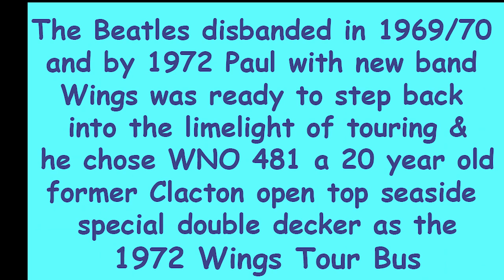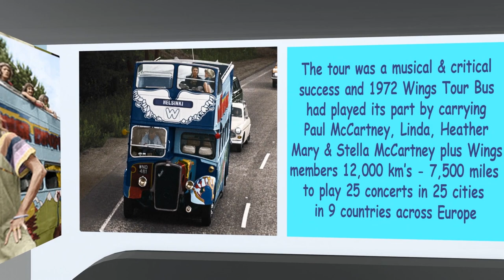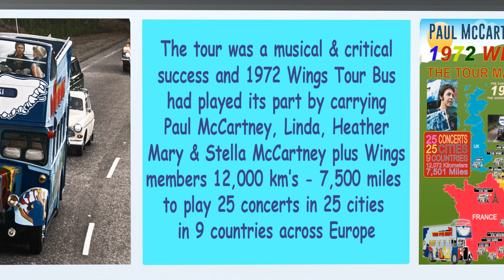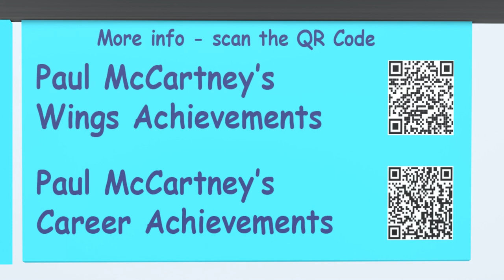3D Tour Of The Lower Deck Of Paul McCartney's 1972 Wings Tour Bus WNO 481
Welcome aboard Paul McCartney's 1972 Wings Tour Bus WNO 481. From all the available photo's we have recreated as faithfully as possible the interior layout of the lower deck. The seats were originally thought to be from an aircraft but they actually came from a coach identical to the 1970 England World Cup Team Coach with tables. The seat fabric was reproduced especially for us by Camira Fabrics, thank you Nigel Watkins and Rachel Preston. The nearside front seats facing back are where Paul and Linda mostly sat and their names have been put on the white headrests. There was a fridge and washing machine in the kitchen area and the bunk beds were used by Heather, Mary and Stella McCartney.

All around the bus are images showing the story of Paul's love of buses right from his childhood, through how he helped create the biggest band of the 1960's, The Beatles, then created Paul McCartney & Wings, how he met WNO 481 and created the Legend Of Rock & Road that is the 1972 Wings Tour Bus that carried Paul McCartney, Linda McCartney, Heather, Mary & Stella McCartney, Wings members Denny Laine, Henry McCullough and Denny Seiwell, wives and girlfriends over 12,000 km's / 7,500 miles to play 25 concerts in 25 cities in 9 countries across Europe on the way to  achieving the pinnacle of stadium rock and the mantle of the biggest band of the 1970's (Britannica).

July and August 2022 mark the 50th Anniversary of that legendary and pivotal Paul McCartney & Wings Over Europe Tour and we are getting ready...

26th August 2022 CLACTON TOWN SQUARE:
We have been invited to display Paul McCartney's 1972 Wings Tour Bus WNO 481 in Clacton Town Square on 26th August 2022 the weekend of The Clacton Air Show.

11 - 13th November 2022 THE NEC BIRMINGHAM:
The Classic Motor Show
The 1972 Wings Tour Bus WNO 481 is booked to 'star' at The Classic Motor Show in November on the FBHVC stand at the entrance to Hall 5, next to Starbucks so everyone gets to see it.

Come along and meet the real thing, the authentic one-off, unique, historic and iconic 1972 Wings Tour Bus being restored to full McCartney layout and livery. We hope to see you at events soon to be announced.

"To paraphrase 5th Beatle Abbey Road Producer George Martin, If you believe as I do that a bus, like a house, has atmosphere capable of absorbing the personalities and emotions of its inhabitants, you will have no difficulty in appreciating the unique quality of
Paul McCartney's 1972 Wings Tour Bus WNO 481" - Tom Jennings

Discover how Paul McCartney gave WNO 481, a 20 year old English seaside special open top double decker bus, its Wings and created the Legend Of Rock & Road that is 1972 Wings Tour Bus.

Look out for more 1972 Wings Tour Bus tour videos coming soon.